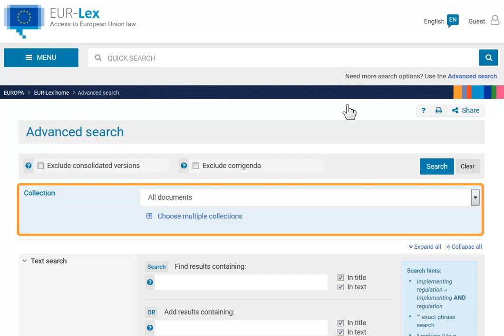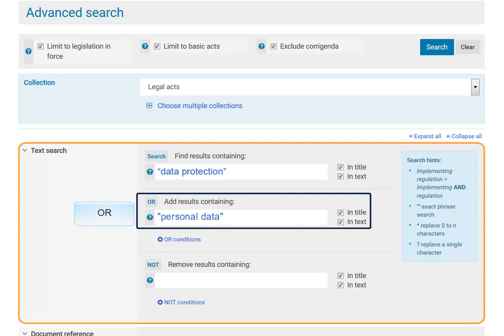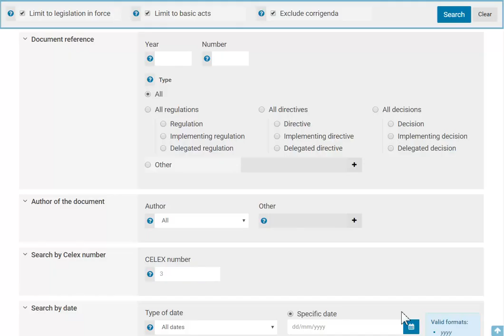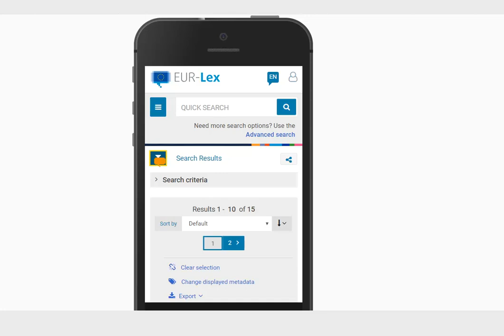Advanced search on EUR-Lex (2019)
How to search for EU law with the advanced search on EUR-Lex - tutorial